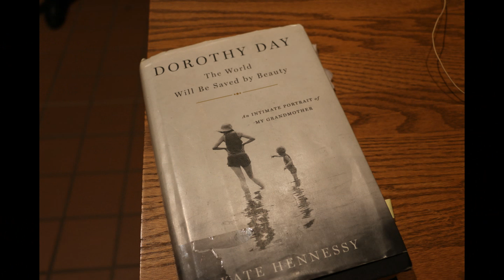Kate Hennessy granddaughter of Dorothy Day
Speaks on her new book in Ankeny, Iowa 2018